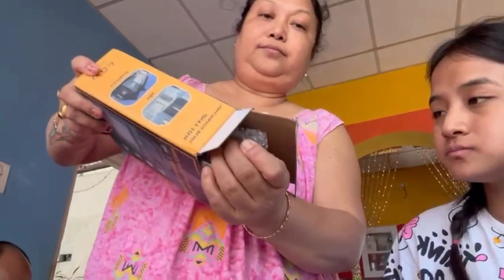Puchka Kaise Khate Hai? 😂🤤 //Sushma'sVlog //Vlog - 363